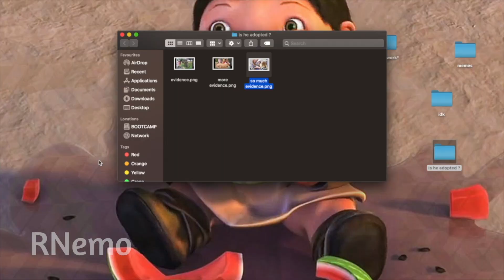mum, am i adopted? **SHOCK ENDING**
finally the answer weve all been waiting for